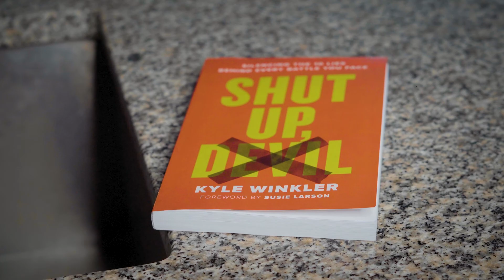2 CLUES to Find Your Purpose & Know God’s Plan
Though almost everyone wants to know their purpose, many people say that they don’t. That’s usually because of a devil-crafted lie that keeps people from recognizing it. Watch as Kyle uncovers the two clues within you that point to purpose and God’s plan for your life. (This message is a clip from Kyle’s full teaching, “3 Lies that Paralyze Your Potential,” which is available to watch